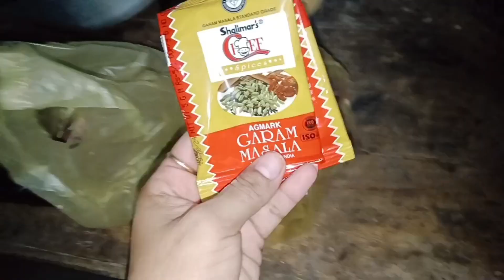Tripura Masing Beraina Faikha || 🥶 Maa by BaBu Mai lamlai oh ❤️@arlindebbarma6869